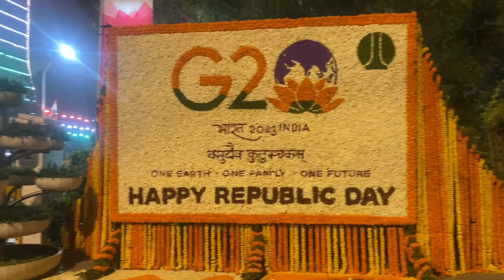ON THE EVE OF REPUBLIC DAY 25-01-2023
Celebrations on the eve of the Republic Day in Delhi